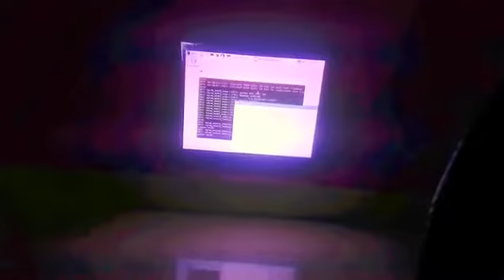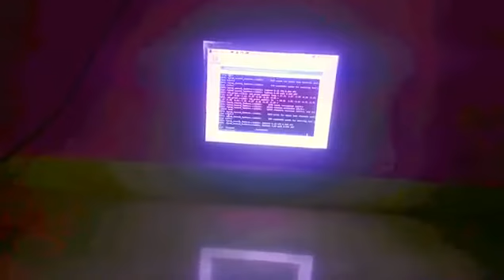Voice Controlled Raspberry Pi using PocketSphinx